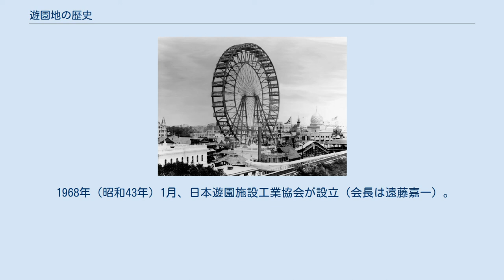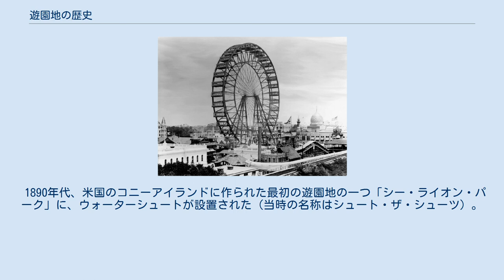遊園地の歴史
遊園地の歴史（ゆうえんちのれきし）では、世界および日本における遊園地の始まりから現代に至るまでの諸相を概観する。
 デンマークにある1583年オープンの「デュアハウスバッケン」 (Dyrehavsbakken) を、世界最古の遊園地とする説がある。
 また、ロンドンにある1661年オープンの「ボクソール庭園（ボクスホール・ガーデンズ）」も数々の催し物会場として用いられ、これも遊園地の始まりとする説がある。
私設のプレジャー・ガーデンの代表的な例である。
 1893年、シカゴ万博の遊興区域に、世界初の巨大観覧車とされるフェリスの車輪（フェリス・ホイール）を設置。
これが好評を博し、後に遊園地を国際博覧会（万博）に付設する契機となったといわれる。
 フェリスが設計したフェリスの車輪 1873年のウィーン万国博覧会開催に向けて、木製観覧車や回転木馬などの遊戯機械が製作されたという説がある。
これは日本が初めて公式に参加した外国の博覧会であった。
 日本の国内博覧会においては、1890年の第3回内国勧業博覧会（上野）でローラーコースター（自動鉄道）が初登場し、秋に大阪の今宮臥龍館へ移設された。
1903年の第5回内国勧業博覧会（大阪）でウォーターシュート（舟スベリ・飛挺戯）と回転木馬が、1906年の日露戦争戦捷紀念博覧会や1907年の東京勧業博覧会で観覧車が国内に登場した。
 日本の遊園地の先駆けとしては、1911年（明治44年）に誕生した近代的な娯楽場「宝塚新温泉」（後の「宝塚ファミリーランド」）を挙げる説があるが、それよりも歴史が古い、1853年（嘉永6年）開園の「浅草花やしき」（1942年に解体後1947年に復活）を挙げる場合もある。
断絶なく現在まで営業を続けている最古のものは、1912年開園の「ひらかたパーク」とされる。
 1914年（大正3年）創設の「花月園」（後の花月園遊園地）を、関東における先駆とする説もある。
 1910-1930年代までには、「甲陽園」の甲陽撮影所、「あやめ池遊園地」の市川右太衛門プロダクション、「谷津遊園」の阪東関東撮影所、「宝塚ファミリーランド」の宝塚映画製作所など、映画撮影所を園内に置くところもあった。
また、「京王閣」の隣には日活多摩川撮影所があった。
 1925年（大正14年）に田園調布に開園した「多摩川園」は、子供連れ・家族を来園対象に計画されたという。
それまでの東京の遊園は近世以来の名所近くに立地している場合も多く、そのため隣傍に花街があるなど、大人の男性を対象とする傾向があったという指摘がある。
 1926年（大正15年）、警視庁が『遊園地取締規則』及び『遊園地取締規則執行心得』を制定。
以降、（大人の）遊興色の強い遊園地の新規開業は認可されなくなったという。
同年、皇孫御誕生記念京都こども博覧会が岡崎公園で開催されるなど、遊具を含めた子供のための催しが世間に登場していた。
 1931年（昭和6年）11月開店の松屋浅草店の7階と屋上に設置された「スポーツランド」は、屋上遊園地の走りとされる。
これが日本で初めて○○ランドという名称を付けた施設だったという説がある。
 1947年（昭和22年）春に遊園地「浅草花屋敷」として再開園。
2年後には東洋娯楽機に経営自体が委ねられ「浅草花やしき」と改名。
 1959年には千葉県の手賀沼周辺で大型の遊園地「手賀沼ディズニーランド」が計画されたが、実現されなかった。
 1975年には、「後楽園ゆうえんち」（後の「東京ドームシティアトラクションズ」）のマスコットキャラクターを主人公に据えた連続アニメ『ドン・チャック物語』が、東京12チャンネル（後のテレビ東京）で放送開始。
 1979年には日本遊園地協会が、3月第2日曜日を遊園地の日に制定した。
 1982年に京成電鉄は黒字だったにもかかわらず谷津遊園を閉鎖し多くの従業員は新設の東京ディズニーランドに移った（一部では谷津遊園の後身と見ている）。
1980年代には、巨大迷路ブームが起き、日本各地に作られた。
 1990年4月1日、「としまえん」はエイプリルフールとして『史上最低の遊園地』という自虐ネタの全面広告を新聞に出し、注目を集めた。
 1997年、多摩テックに「クア・ガーデン」（天然温泉）がオープン。
温浴施設との併設は、「宝塚新温泉」「多摩川園」時代や「船橋ヘルスセンター」時代への原点回帰ともいえ、追随する他の遊園地もあった。
 博覧会と遊具の関係は戦後も続き、「エキスポランド」「沖縄エキスポランド」「神戸ポート...